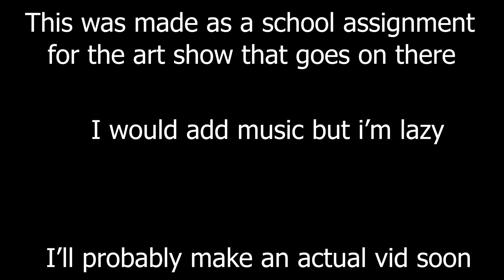Sam crashes into the moon and it blows up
This was a project for my 3D Animation class, which was to make a rocket animation and give it some sort of story. I decided to re-use one of the puppet rigs I had from my last year in the class, and make him the main character.

Btw: My rocket animation was the best one there.